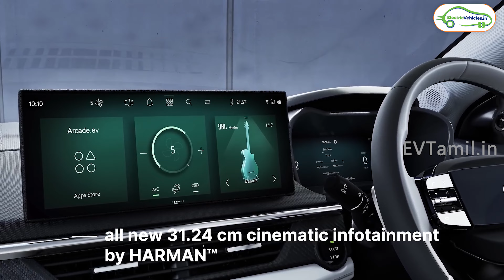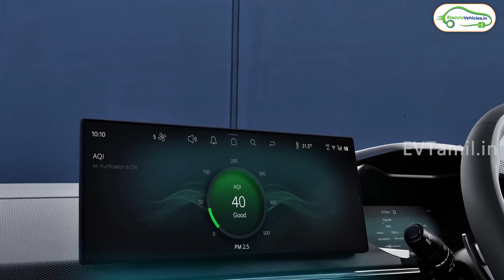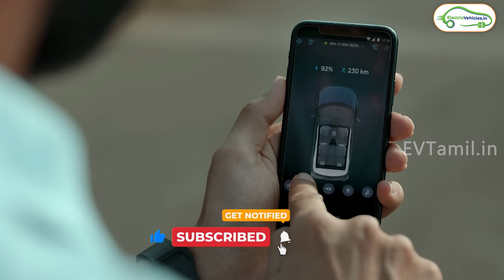huge discount on TATA NEXON || டாடா நெக்ஸான்(TATA NEXON) மீது பெரும் தள்ளுபடி|| EV Tamil